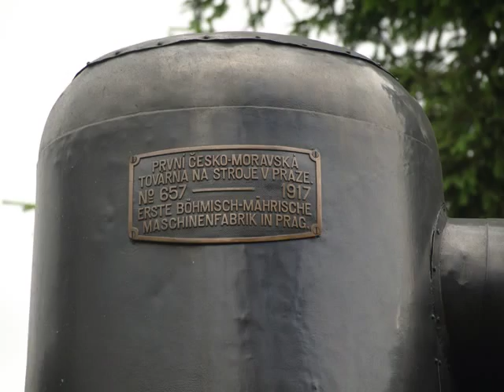Oslavy 100 let parní lokomotivy 354.7152 - Kořenov - 17.6.2017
Oslavy 100 let parní lokomotivy 354.7152 - Kořenov - 17 června 2017

Parní lokomotiva 354.7152 se v roce 2017 dožila 100 let od svého vzniku. Toto kulaté jubileum se oslavilo v netradičním prostředí a to na naši jediné ozubnicové trati, konkrétně v Kořenově, kde poskytla lokomotivě zázemí nově opravená výtopna s funkční balanční točnou. Výletním jízdám z Kořenova do Harrachova předcházel návoz kompletní historické soupravy z první republiky, ta stejně jako lokomotiva patří společnosti KHKD a tak výchozí bod byla Kněževes, odkud se ve čtvrtek 15.6. pokračovalo přes Krupou a Kladno do Prahy jako soupravový vlak. Z Prahy hl.n. pak již jako veřejný do Tanvaldu. Ihned v sobotu 17.6. proběhly důstojné oslavy a "sedma" pendlovala mezi Kořenovem a Harrachovem. O víkendu 1. a 2. července proběhly oslavy 115 let ozubnicové trati Tanvald - Kořenov. Součástí tohoto programu byly opět parní jízdy z Kořenova do Harrachova, tentokrát za asistence "singrovky" M 240.0056 (sobota) nebo "hektora" T 435.0111 (neděle), aby lokomotiva v Harrachově nemusela objíždět. V pondělí 3.července vyrazil expres se "sedmou" v čele z Tanvaldu do Prahy. Náročný program pak byl završen jízdou do Kněževse.